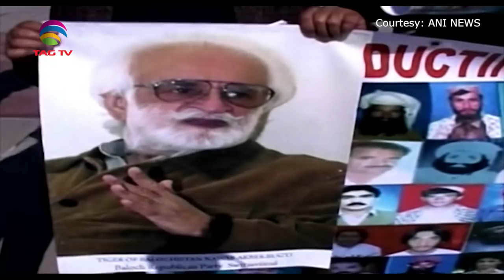Newsweek South Asia Feb 22, 2020 @TAG TV Special News Bulletin on Terrorism